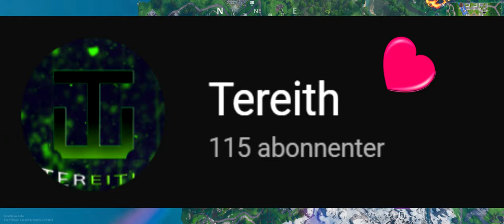Fortnite Patch 8.1 - Channel info & Update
Hey all! 115 MAN wtf is going on haha xD you guys are crazy with the subs lately! When I get more popular I'll give it back to you in a form of many good giveaways and much more!
Thanks a lot for being part of this journey guys means a lot to me!

In this video, we take a look at the new stuff - A little update on my channel and some super intense fortnite gameplay! Hope you guys like it!